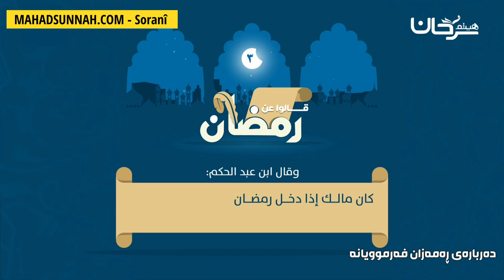ئەلزوهری الزهري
تزكيات بعض العلماء للشيخ هيثم سرحان حفظه الله:
🌴و لا ننسى الصغار أيضا يمكنهم متابعتنا على :
قناة أتعلم وألعب Learn & Play Играй и учись :
تطبيق أندرويد:
Collège du Sunna
Школа «Сунна»